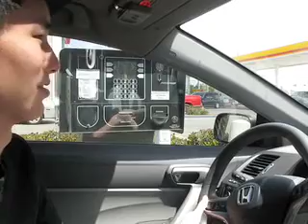The Wash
This is a short I shot and put together from a few clips of my friend Chris and I going through a car wash. Enjoy!